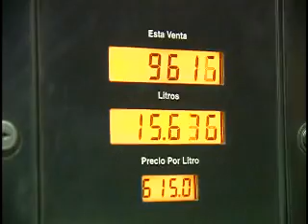REFINERIA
Recoope transformara la refinería para dejar de importar combustibles y generar ahorro a los ticos de hasta 20 colones por litro de gasolina.